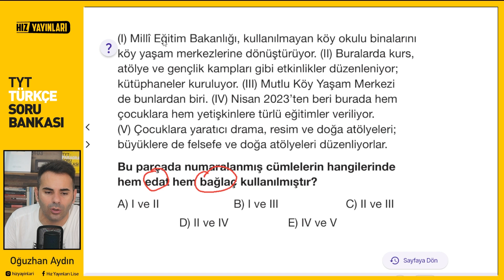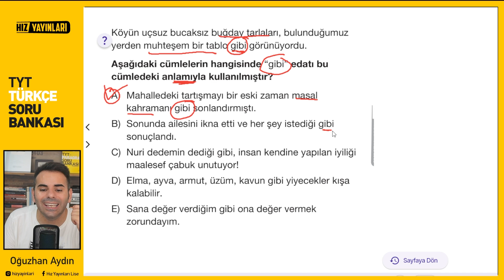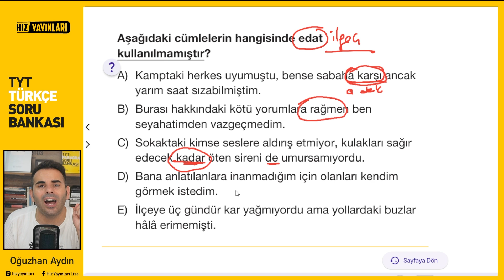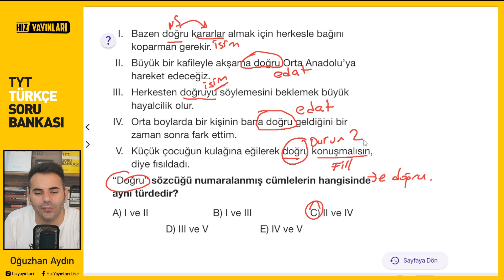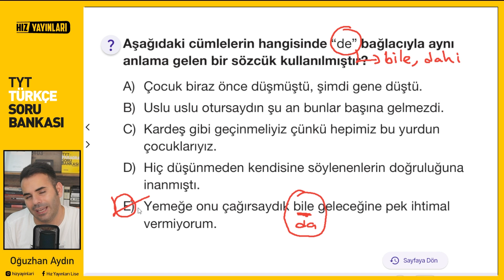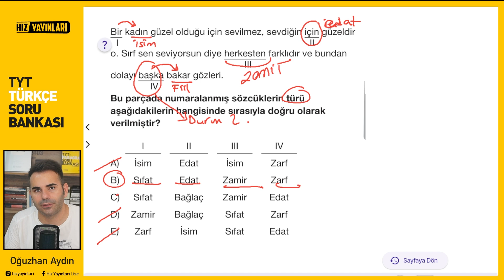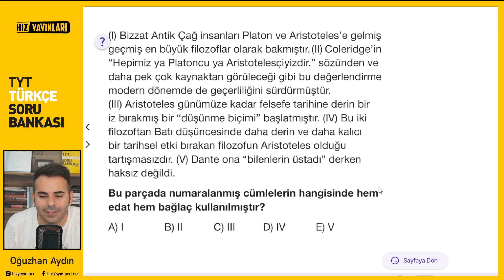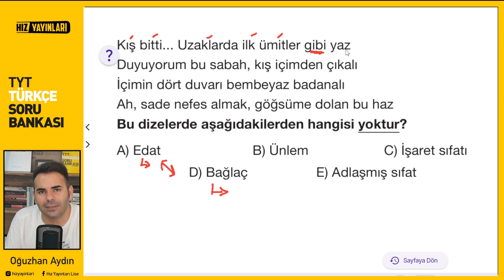Test 86 I Hız Yayınları TYT Türkçe Soru Bankası I Edat- Bağlaç - Ünlem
Değerli Öğrencilerimiz,
Hız Yayınları'nın tamamen profesyonel ekiplerce hazırlanan TYT Türkçe Soru Bankası'nın soruları ÖSYM ile tamamen uyumlu olmakla birlikte içinde son altı yılın çıkmış  ÖSYM sorularını da barındırmaktadır. Bu soruların tamamını bendeniz Oğuzhan Hoca'nız detaylı bir şekilde çözeceğim. Kitabın üzerindeki karekodu okuttuğunuzda istediğiniz soruya ulaşarak o sorunun video çözümünü izleyebileceksiniz. Soruların sadece cevabını vermekten öte bilgi ve taktiklerle paragraf sorularının sizler için daha kolay hâle gelmesini sağlayacağım. Bu testte sözcük türlerinden edat,bağlaç ve ünlemi kavratacak şekilde soru çözümü yaptık.Sadece cevabı verip geçmedik, aynı zamanda diğer seçeneklerin de neden olmadığı üzerine çalışma yaptık. Soruları çözerken kestirme bilgiler vermeyi de ihmal etmedik. Dil bilgisi sorularına nasıl yaklaşılır, dil bilgisi sorularını çözmek için hangi yöntemlere başvurulur gibi tüm bilgileri bu soru çözüm videolarında bulacaksınız.

1. SORU 00:00
2. SORU 02:51
3. SORU 04:11
4. SORU 05:41
5. SORU 06:50
6. SORU 08:09
7. SORU 08:56
8. SORU 10:26
9. SORU 11:49
10. SORU 12:48
11. SORU 14:09
12. SORU 16:00